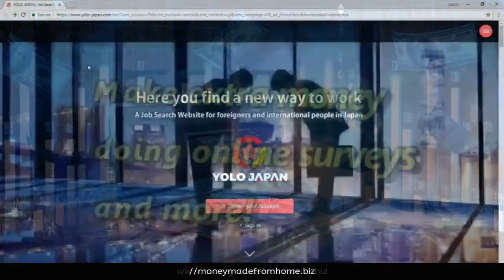Easiest business to start - best online business to start in 2020 for beginners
You have been informed. Now, you have to decide what this can do for you.
If you are going to join us at Nexus Rewards and work the Nexus Snap Compensation Plan, then you may want to consider what I am sharing with you in this Check This Out message.  It is all about the timing! Watch the video and get your questions answered.

Join me here, join the #1 Team and get access to our New Team funnel Recently Released!

Let's work and grow the business together.

Are you ready to grow fast with our team accelerator funnell???

Be one of the first to get your hands on this awesome tool and watch them line up to sign up with you.

Welcome all of my new Team Members and be sure to look into VIP Support.  We have some SPECIAL resources to help you market.

If you missed the LIVE Good Launch - don't miss this one.
Get yourself Positioned with a strong Team that is in it for the long haul.

The Savings and the Benefits of Nexus Snap are nothing short of AMAZING...but the value and the support in our environment is so refreshing...

I have priority spots, but not for long if you like how Spill Over works...We are here to help others create spill over...

Be on the look out for the many announcements coming. This is going to get crazy!

No guarantees. Just proven systems, processes that work and the help you need.  One of my primary goals is to share what I know to aid others in learning and earning to reach a level of financial freedom to enjoy the life you deserve.

Translated titles:
El negocio más fácil de comenzar: el mejor negocio en línea para comenzar en 2020 para principian

Am einfachsten zu starten-bestes Online-Geschäft für Anfänger im Jahr 2020

Entreprise la plus facile à démarrer-la meilleure entreprise en ligne à démarrer en 2020 pour le

Negócio mais fácil para começar-o melhor negócio on-line para começar em 2020 para iniciantes

Den nemmeste forretning at starte-bedste online forretning at starte i 2020 for begyndere

Pinakamadaling negosyo upang magsimula-pinakamahusay na online na negosyo upang magsimula sa 2020 pa

E hoʻomaka i nā ʻoihana maʻalahi e hoʻomaka-ʻoihana ʻoihana pūnaewele maikaʻi e hoʻomaka i

An gnó is éasca le tosú-an gnó ar líne is fearr le tosú in 2020 do thosaitheoirí

Il business più semplice da avviare-il miglior business online da avviare nel 2020 per i principian

Busnes hawsaf i ddechrau-y busnes ar-lein gorau i ddechrau yn 2020 i ddechreuwyr